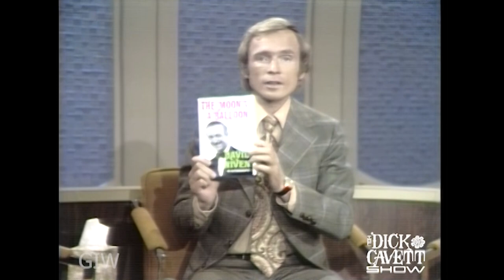David Niven on Fake Press Rumours When He Was Nominated For An Oscar | The Dick Cavett Show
Dick Cavett interviews Oscar-winner David Niven about the time a fake press rumour was created by an opposing publicity department to try and prevent him from winning an Oscar!

Date aired - May 4th 1972 - David Niven and Joan Hackett

Dick Cavett has been nominated for eleven Emmy awards (the most recent in 2012 for the HBO special, Mel Brooks and Dick Cavett Together Again), and won three.  Spanning five decades, Dick Cavett’s television career has defined excellence in the interview format.  He started at ABC in 1968, and also enjoyed success on PBS, USA, and CNBC.

His most recent television successes were the September 2014 PBS special, Dick Cavett’s Watergate, followed April 2015 by Dick Cavett’s Vietnam. He has appeared in movies, tv specials, tv commercials, and several Broadway plays. He starred in an off-Broadway production ofHellman v. McCarthy in 2014 and reprised the role at Theatre 40 in LA February 2015.

Cavett has published four books beginning with Cavett (1974) and Eye on Cavett (1983), co-authored with Christopher Porterfield.  His two recent books -- Talk Show: Confrontations, Pointed Commentary, and Off-Screen Secrets (2010) and Brief Encounters: Conversations, Magic moments, and Assorted Hijinks(October 2014) are both collections of his online opinion column, written for The New York Times since 2007. Additionally, he has written for The New Yorker, TV Guide, Vanity Fair, and elsewhere.